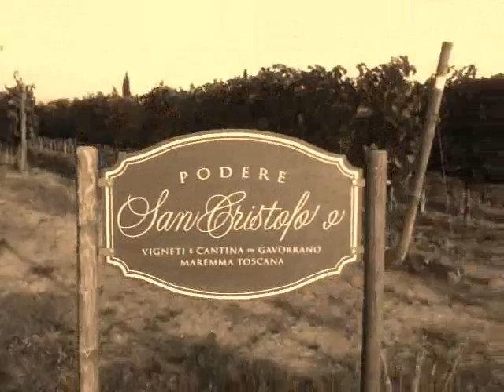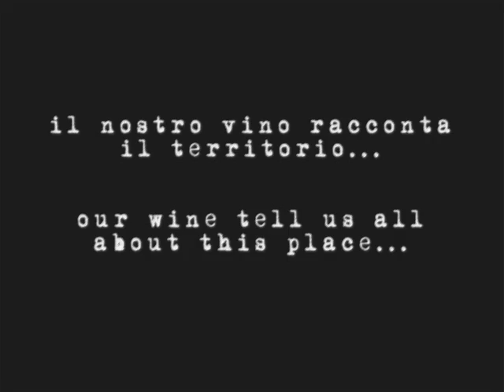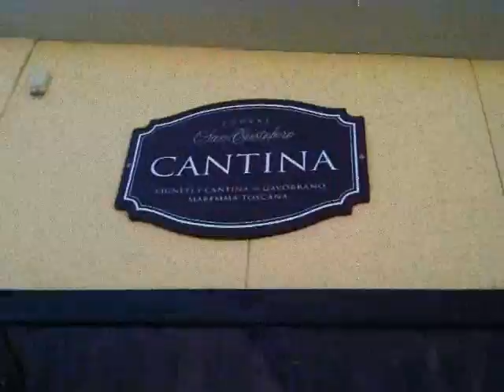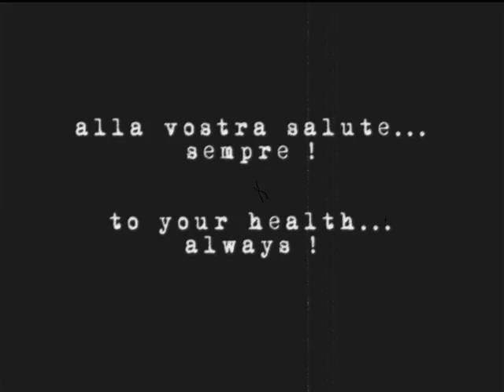video PSC Harvest 2011.wmv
Podere San Cristoforo, una mattina durante la vendemmia 2011 con la sua gente, le sue vigne, il suo vino. Filmed one morning during the 2011 harvest with its people, its vines, its wine.